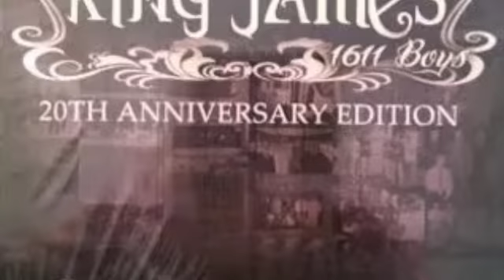Morning Moments: Randy Spencer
Randy Spencer Guitar, Lead, and Harmony Vocals with The King James Boys. They are an all gospel, bluegrass band that blends southern gospel harmonies with modern bluegrass sounds. Founded in 1994, The King James Boys started solely as group that only sang at their church with no intentions of traveling. A few years later, after much encouragement and prayer, The King James Boys were led to pursue ministering and singing abroad. Now, some years later, The King James Boys are still doing what they started out doing and that is sharing the gospel with others through the music!